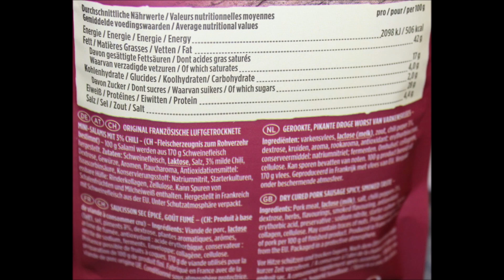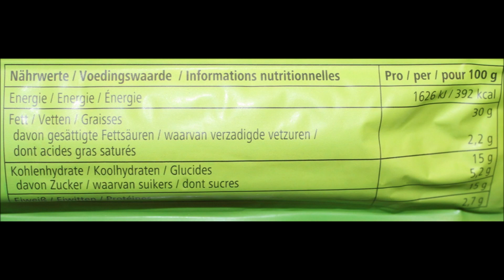Aoste Dry Pork Sausages: Spicy, Classic & Walnut and BIFI Veggie Salami Review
This is a taste test/review of Aoste Dry Pork Sausages in three flavors including Spicy, Classic & Walnut and BIFI Veggie Salami. They were mailed to us from Maria in Berlin, Germany!